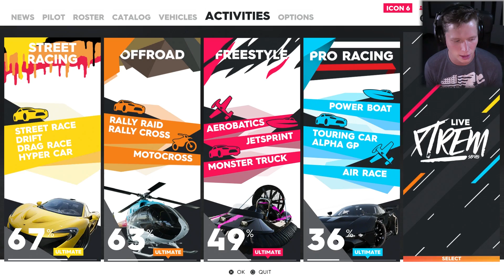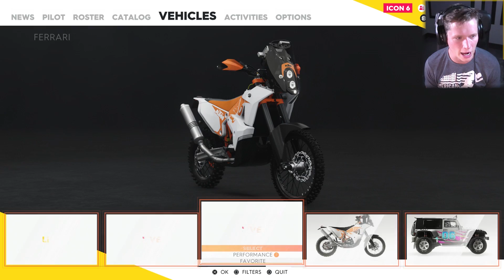FORD GT - The Crew 2 - Part 16